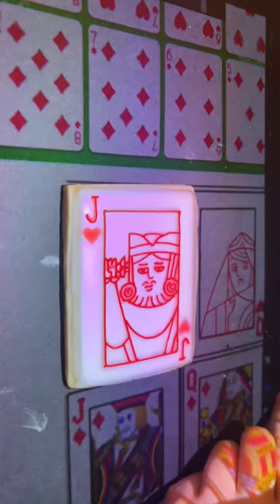Poker Cards & Chips ♤ ♡ ♢ ♧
Got an awesome order to make some poker cards and matching poker chips last week! Such a fun order because I've always had a dream of making an entire 52 deck of cards out of cookies... This was only 17, but I'm one step closer! I swear I'll do it one of these days.

0:00 Poker Chips
0:31 Poker Cards